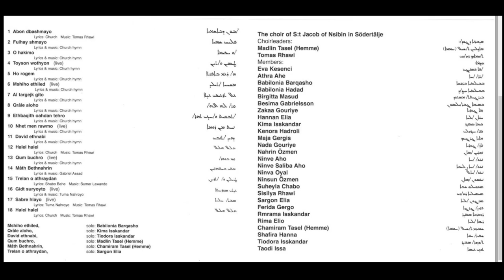O Hakimo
Produced by: The Choir of S:t Jacob of Nsibin, Södertälje 1998
Lyrics & Music: Syriac Orthodox Church hymn